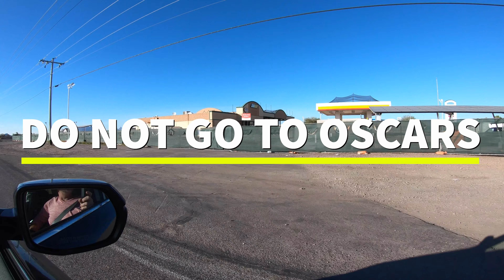El Dorado Hot Springs, Tonopah, AZ